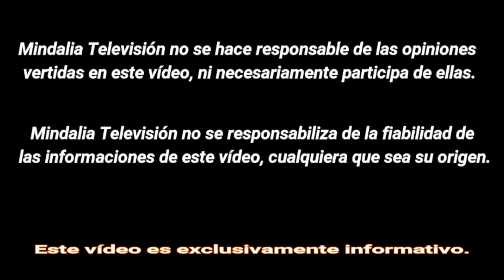El Amor es el Antídoto, por Esperanza Santos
El Amor es el Antídoto, por Esperanza Santos que tuvo lugar en Sevilla el 7 de Marzo 2018.

Brahma Kumaris